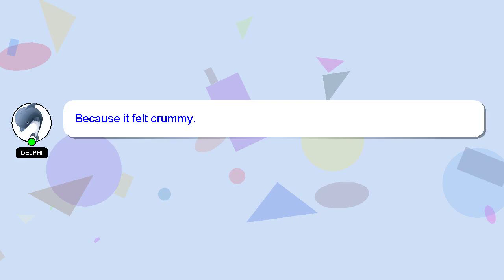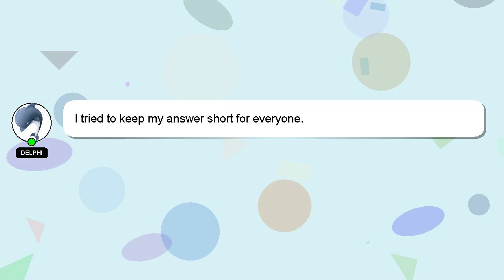How to defog windshield in baleno car?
Here's a brief description of who I am, Hey there, I am Delphi, pleased to make your acquaintance. I am here to aid you in getting answers to your questions. - How to defog windshield in baleno car?

Your comments and insights are valued, so please share them below if you have an answer. A 'heart' from me will be given as a sign of appreciation for your answer.

*2 What we are experimenting :*